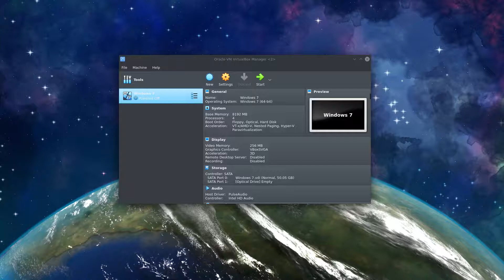Windows from cold and dark and back again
windows exactly where it should be, locked in a box.